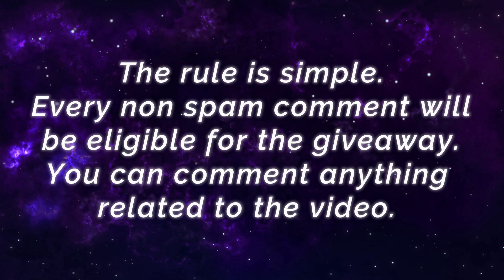New Revamped Alpha Is Strong [ Top Global Alpha ] Yann. - Mobile Legends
New Revamped Alpha Is Strong [ Top Global Alpha ] Yann. - Gameplay And Build Mobile Legends

Player                 : Yann.
Squad                : nunduk squad
Emblem             : Custom Assassin Emblem (Agility, Bloodthirst, Killing Spree)
Battle Spells      : Retribution
Build                   : Bloodlust Axe, Ice Hunter's Warrior Boots, War Axe, Blade of Despair, Queen's Wings, Immortality.

2 Hit Kill Irithel, 1 Kill Is Never Enough [ Top Global Irithel ] Sor Pyit Kg Pro Max - Mobile Legends.

Frozen To Death, Kula Diamond MVP Aurora [ Top 3 Global Aurora ] seiber - Mobile Legends Gameplay And Build.